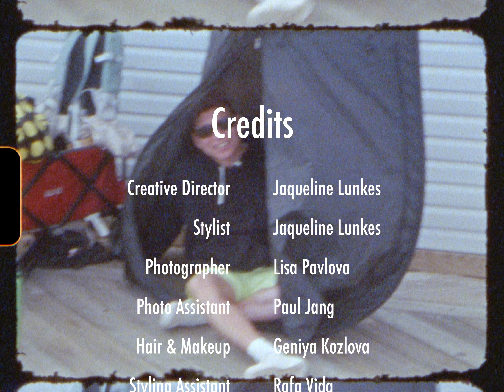BTS Publication Shoot: @ELLE Lithuania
Behind the Scenes: Modern Natured's Ohenewaa Fringe Shines in Elle Lithuania

Proud to have collaborated with a stellar team for this stunning feature! Special thanks to:

Publication: Elle Lithuania
Location: The Copper Room by Flying Solo  @flyingsolonyc @flyingsolo_pr
Photographer: Lisa Pavlova @lisapavlova
Creative Director and Stylist: Jaqueline Lunkes @lunkestyle
Makeup and Hair Stylist: Geniya Kozlova @gvk.beauty
Model: Sophia Victoria @sophiastrawberita
Casting Agent: Eric Cano @cano_castings
Agency: Crawford Models @crawfordmodels
Stylist Assistant: Rafa Vida  @rafaelvide
Photographer Assistant: Paul Jang   @atlightspeed